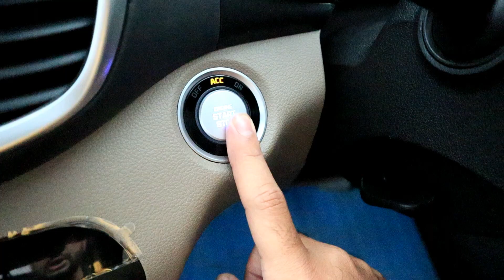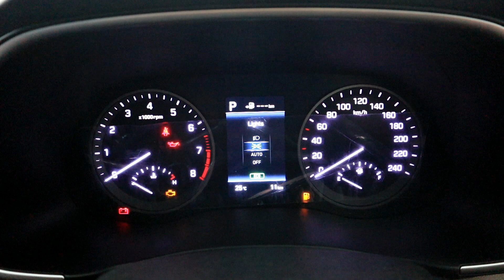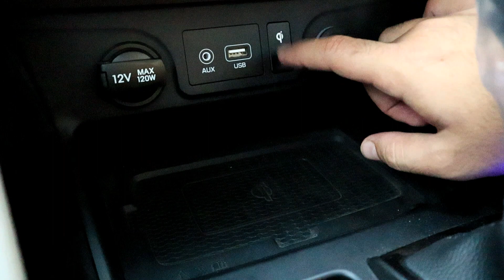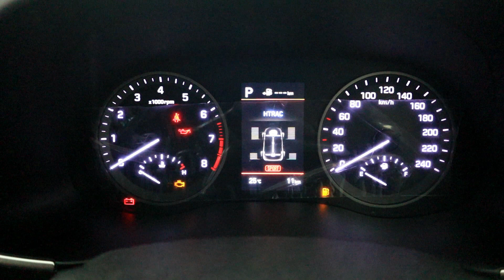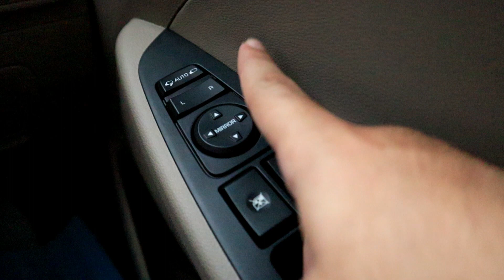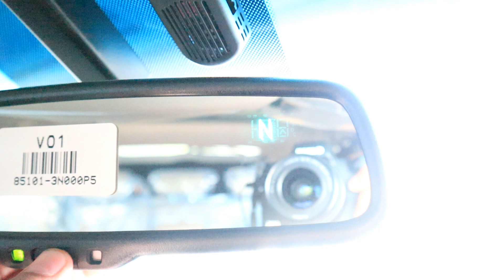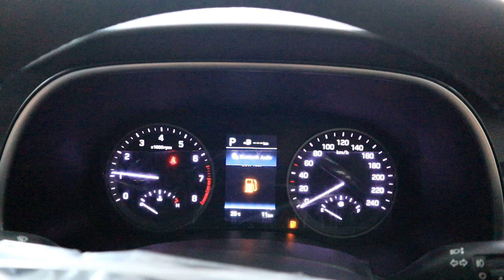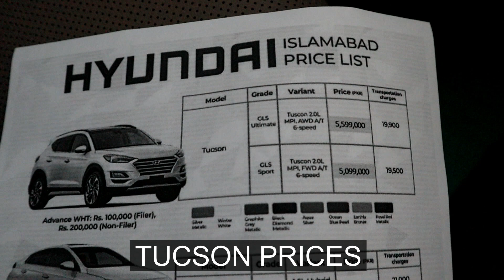Hyundai Tucson AWD 2020. Best Compact SUV Under 60 Lacs.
Detailed Review Of Hyundai Tucson All Wheel Drive 2020 Pakistan.

This Review Covers Price, Specifications, Features, Interior & Exterior.